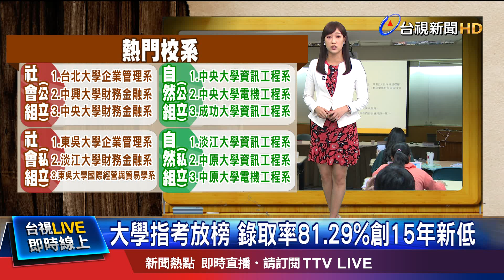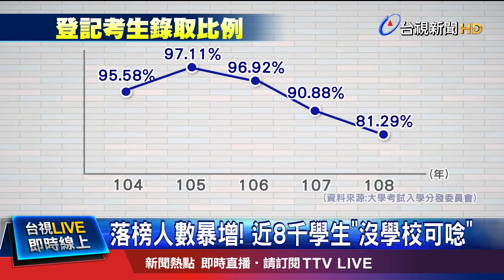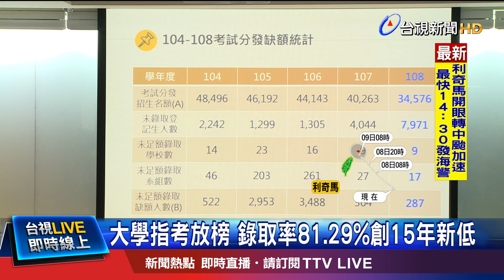落榜人數暴增! 近8千學生"沒學校可唸"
108年大學指考放榜，今年一共有4萬2千多人，申請志願登記，但招生名額少的狀況下，今年錄取率只有81.29%，創下15年來新低，估計有近8千人落榜，沒學校可唸，大學考試 入學分發委員會解釋，因為今年學測申請入學名額增加，以及特色招生名額也增加，還有非應屆考生，這次也比去年多了1700多人，僧多粥少，才會導致指考錄取率降低。